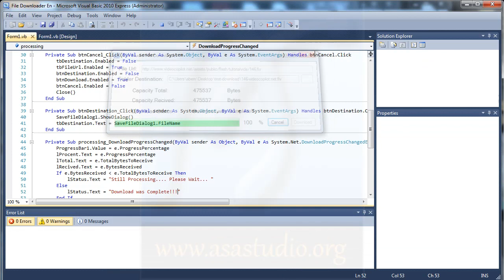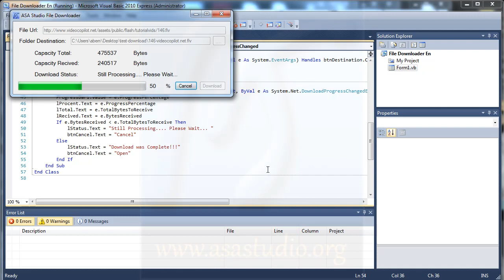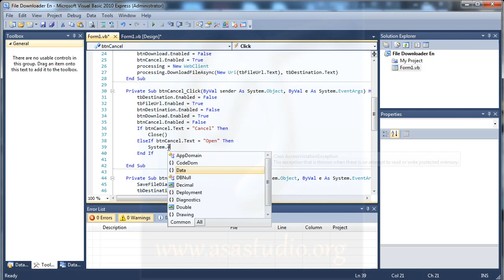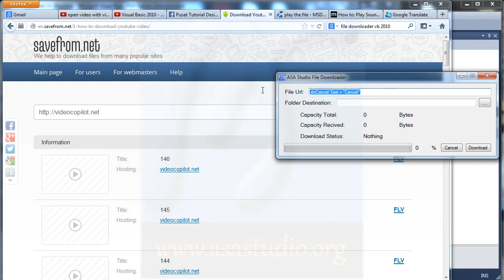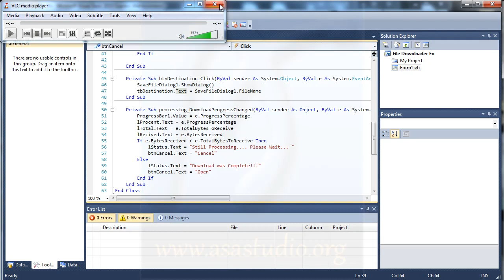Visual Basic 2010 Tutorial, Create File Downloader, 5, Adding Open File Function